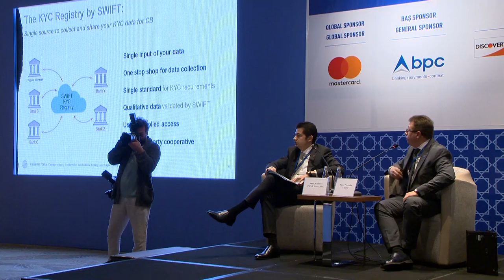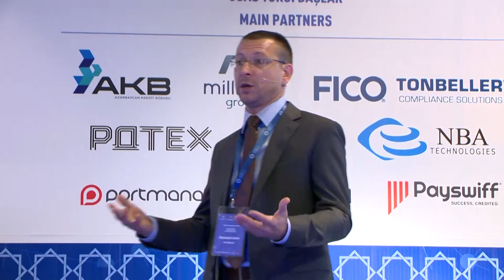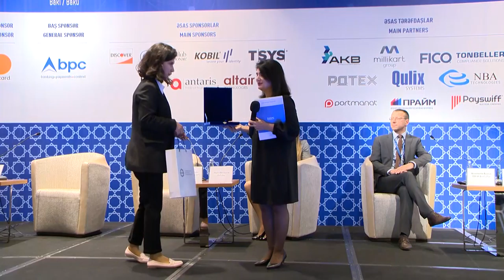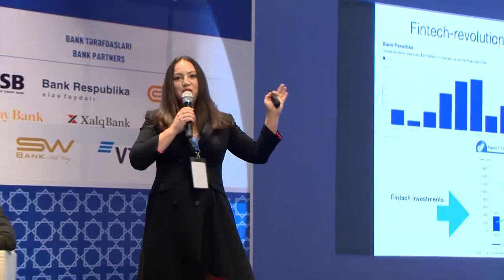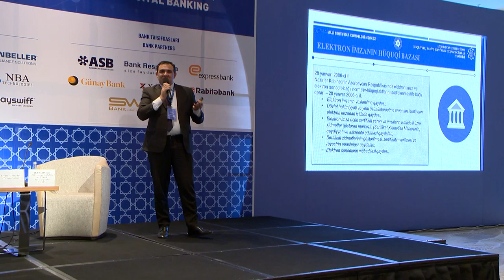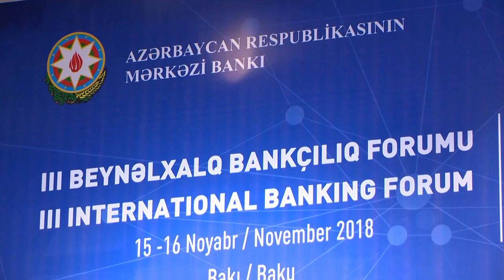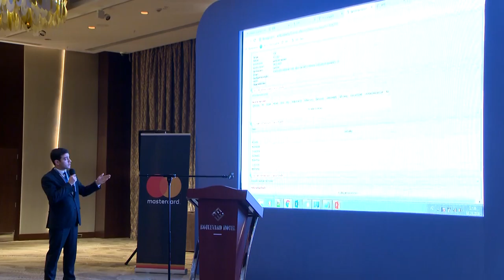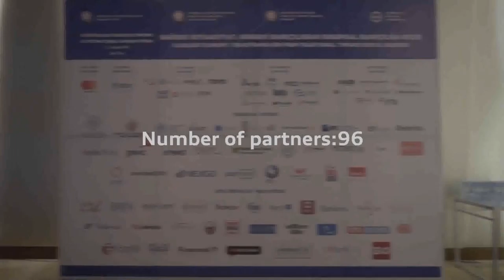2018 Forum 2ci gun tercume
III International Banking Forum 2018